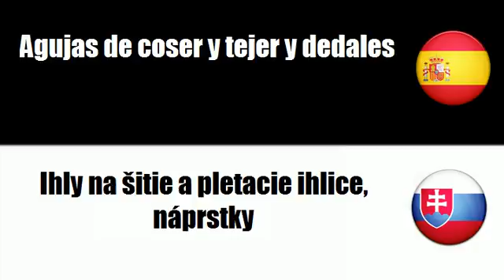Español+Eslovaco = Agujas de coser y tejer y dedales